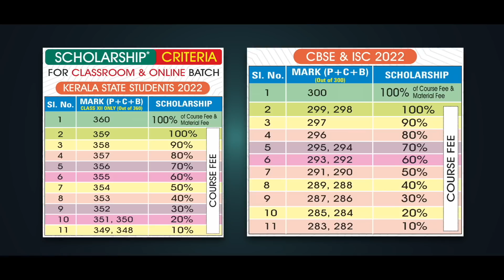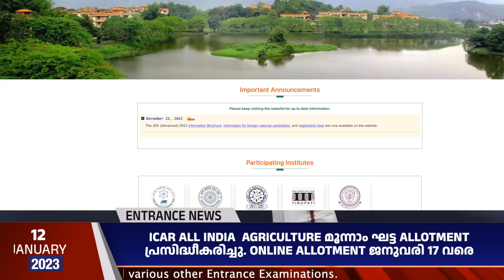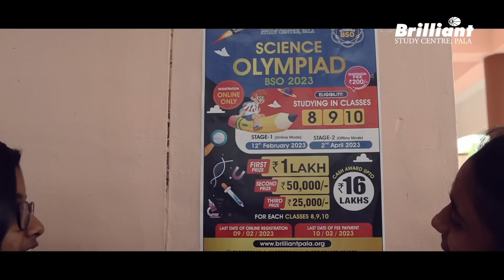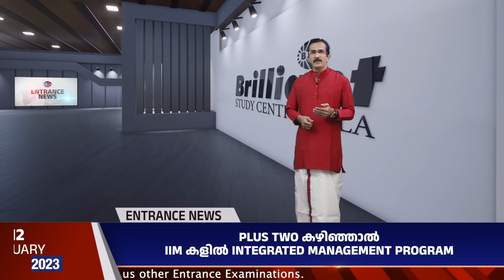Entrance News | Brilliant Study Centre Pala | 12 JANUARY 2023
0:00 Introduction
1:29 Repeaters 2023 NEET MEDICAL – One Year Programme
5:04 CRASH COURSE – NEET / JEE MAIN & KEAM
12:52 BRILLIANT SCIENCE OLYMPIAD (BSO) 2023
18:16 Conclusion